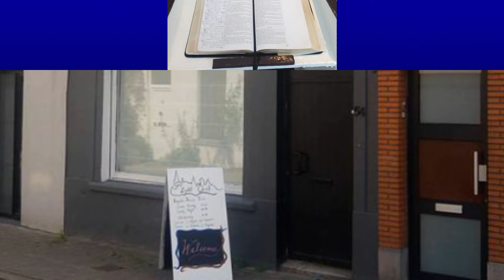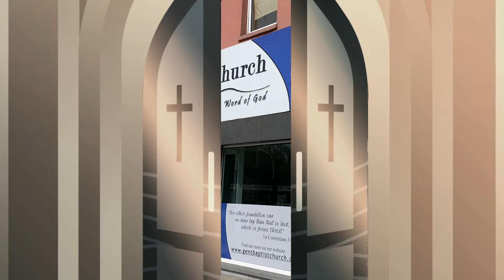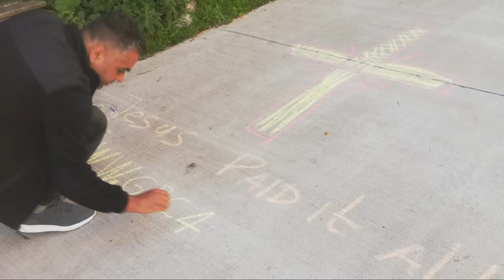Five Year Anniversary Slide Show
Also for more of our messages and videos, or just to help our ministry; be sure to subscribe to our YouTube Channel and like our Facebook page at the links below.